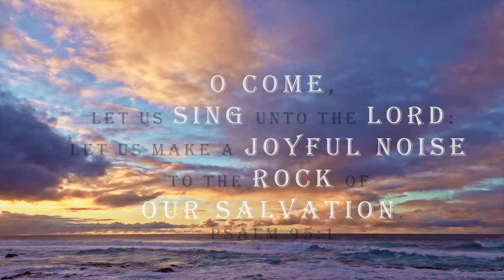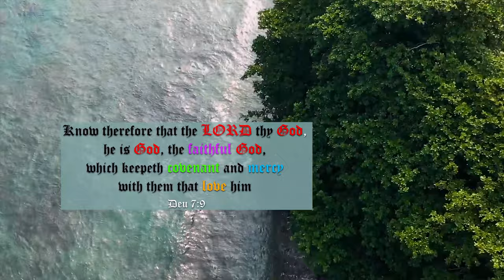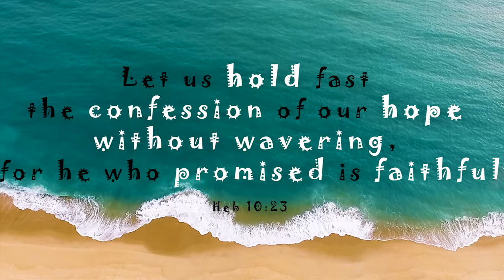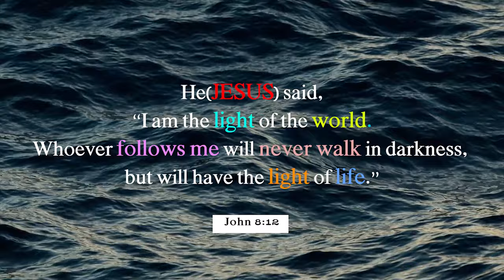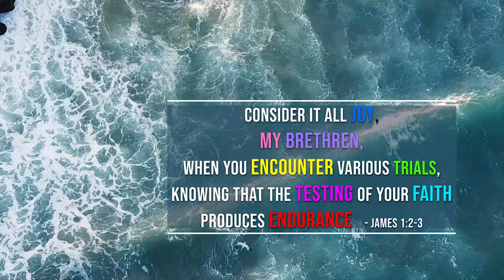Hallelujah Padeda Prabhu Ninnu | హల్లేలూయా పాడెదా ప్రభు నిన్ను | Zion/Siyonu Songs | Hebron Songs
LOVE | JOY | PEACE | PATIENCE | KINDNESS | GOODNESS | FAITHFULNESS | GENTLENESS | SELF-CONTROL

Song lyrics :- Zion songs(Telugu), Sl.No.198

పల్లవి   :-      హల్లేలూయా పాడెదా... ప్రభు నిన్ను కొనియాడెదన్
                     అన్నివేళల యందునా - నిన్ను పూజించి కీర్తింతును
                     ప్రభువా - నిన్ను నే  కొనియాడెదన్

చరణం 1:-  వాగ్దానములనిచ్చి - నెరవేర్చు వాడవు నీవే
                    నమ్మకమైన దేవా - నన్ను కాపాడువాడవు నీవే

చరణం 2 :- ఎందరు నిను చూచిరో - వారికి వెలుగు కల్గెన్
                     ప్రభువా నే వెలుగొందితిన్ నా జీవంపు జ్యోతివి నీవే

చరణం 3 :- కష్టములన్నింటినీ - ప్రియముగా భరియింతును
                    నీ కొరకే జీవింతును - నా జీవంపు దాతవు నీవే